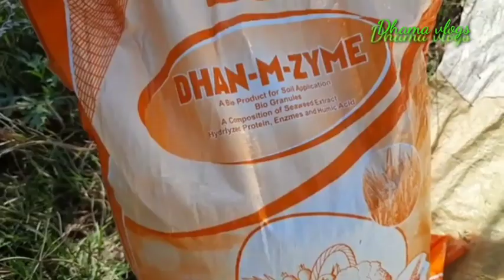गन्ना पैडी में फटेरा का उपयोग। sugarcane crop